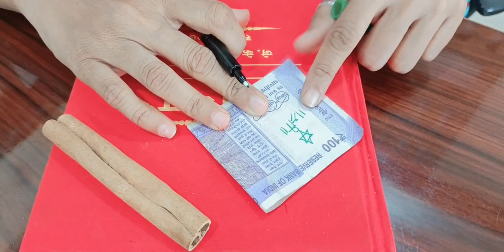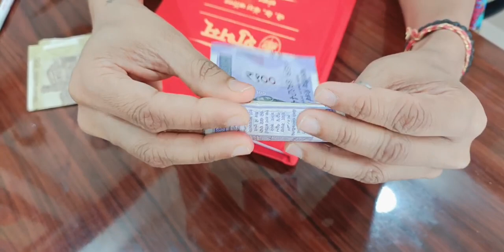घरात सतत पैसा राहण्यासाठी १ जानेवारी २०२३ ला करा उपाय वर्ष भर पैसा थांबेल | money magnet | money law